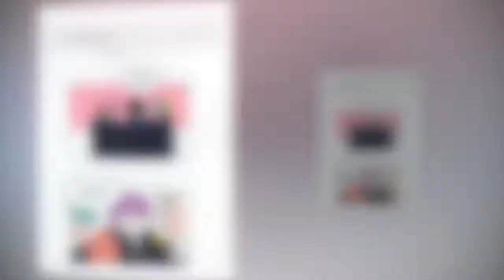네이버웹툰 '성공한덕후' 작가, 방탄소년단 팬 아미인 증거